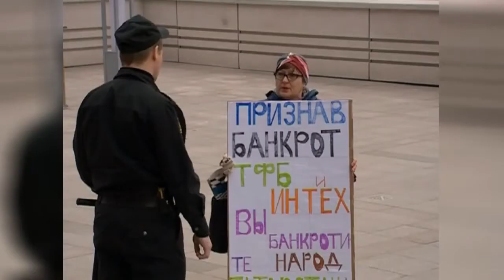2017 нче ел нәтиҗәләре / 2017 el natijalare / Итоги 2017 года. Таяну ноктасы 26/12/17 ТНВ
Координаты:
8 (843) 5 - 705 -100

Таяну ноктасы. В эфире: пн, вт, ср, чт - 19:00

Вечерняя игра. В эфире: пн, вт, ср, чт - 22:10

7 дней. В эфире: вс - 19:30, 21:30